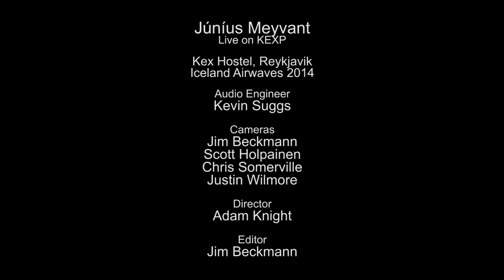Júníus Meyvant - Signals (Live on KEXP)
presents Júníus Meyvant performing "Signals" live at Kex Hostel in Reykjavik during Iceland Airwaves. Recorded November 6, 2014.